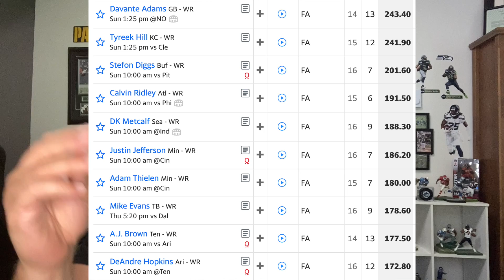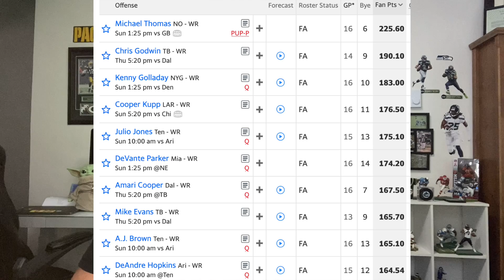WR Strategy THE SHOW Fantasy Football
What is your strategy for WRs? Are they a dime a dozen or is there certain WRs you should be targeting? Also what rounds are the best to draft certain WRs so you can compete, contend and win a championship?

I'm playing in it and I'd love to play Fantasy Football with you.

Track:
Hope - Dallas $tyles [Soundstripe]
All In - Dallas $tyles [Soundstripe]